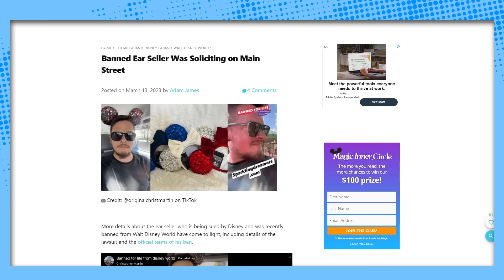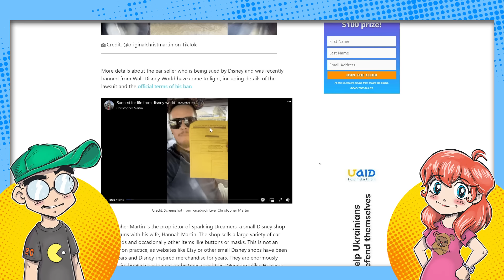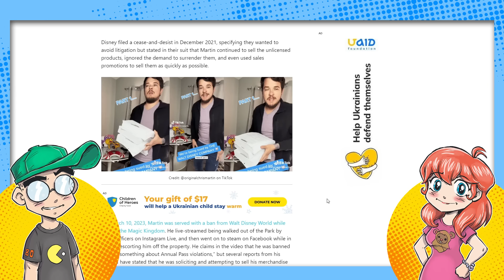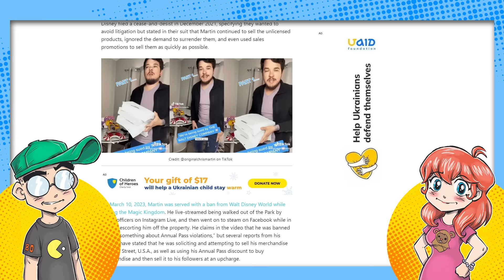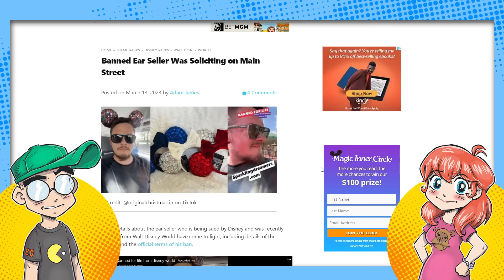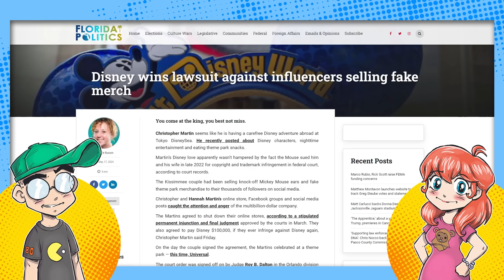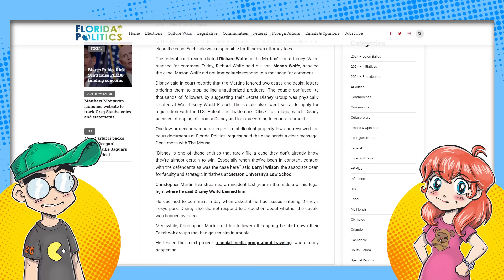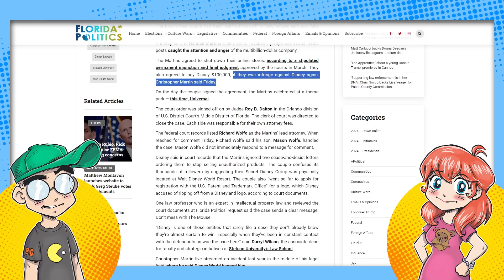Disney DESTROYED Their Small Business With a Lawsuit...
Disney sued an unofficial "mouse ear" retailer into oblivion. But wait, it's not exactly David vs. Goliath here. Apparently the business owners were given SEVERAL warnings, and Disney still let them off easy. The lesson? Don't get between The Mouse and his cheese.